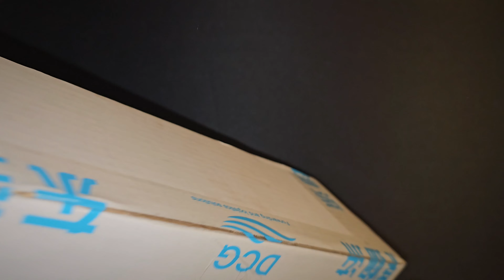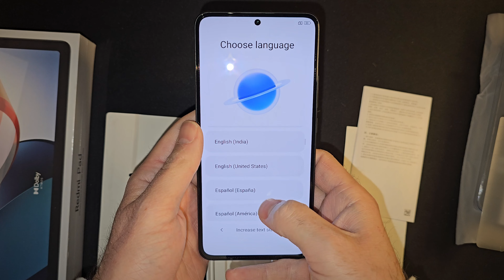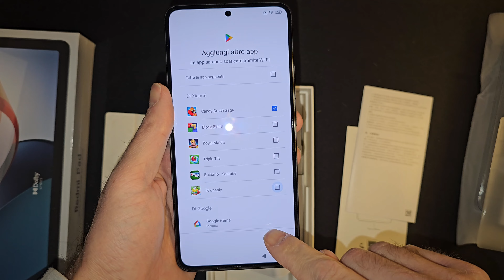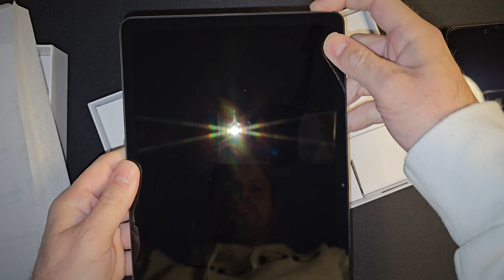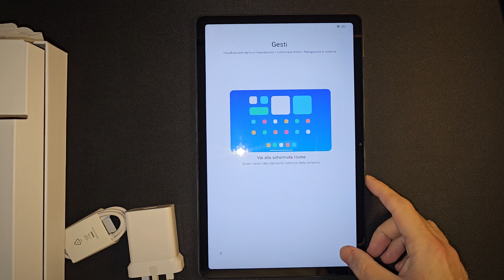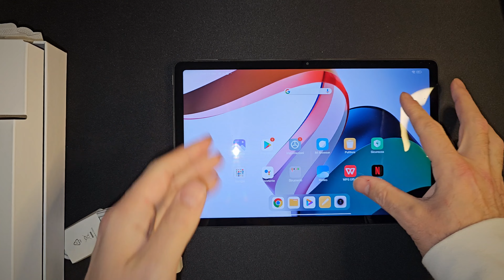doppio unboxing XIAOMI, scopriamoli subito 😀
Scopriamo questo doppio unboxing ASMR di due incredibili prodotti Xiaomi! 🤩 Sveleremo l'emozione di aprire con cura due dispositivi di ultima generazione, immersi nel rilassante mondo dell'ASMR. Ascolta i suoni delicati e scopri ogni dettaglio mentre esploriamo le nuove aggiunte alla famiglia Xiaomi. Dalle innovazioni tecnologiche ai dettagli di design, vivrai l'esperienza di apertura in modo totalmente nuovo e coinvolgente. Unisciti a noi per una sessione di ASMR all'insegna della tecnologia! 🔊✨